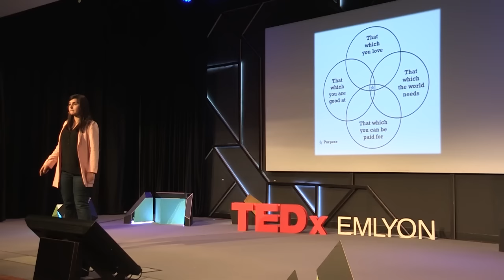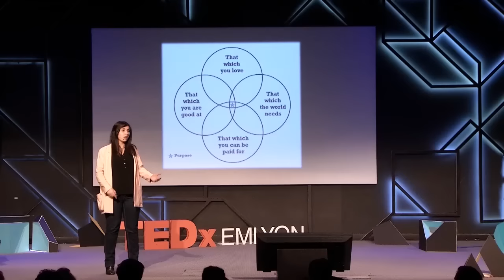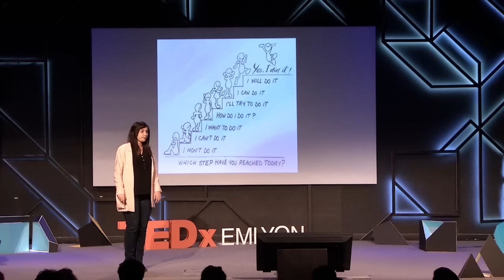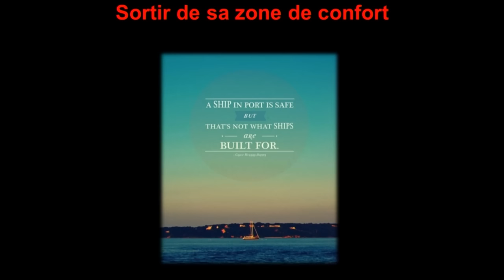N'attendez pas votre place, créez-la! | Rebecca Sfedj | TEDxEMLYON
D'après un sondage Ipsos, la moitié des français estiment être passés à côté de leur vie.La réponse de Rebecca: n'attendez pas votre place, créez-la!

Heureuse à la poursuite du bonheur et de celui des autres, Rébecca Sfedj est une jeune porteuse de projets de 24 ans passionnée de relations humaines et d'innovations sociales. Elle œuvre à mobiliser ses talents pour révéler ceux des autres et décupler leur potentiel d'action sur le monde.
Diplômée d'Entrepreneuriat à l'Université Paris-Dauphine, c'est le domaine de la formation qu'elle choisit pour aider le plus grand nombre à s'accomplir et à contribuer à la résolution des grands défis de société par la mise en œuvre d'initiatives personnelles. Elle mène ce programme ambitieux en explorant les différentes façons de travailler ensemble : du monde start-up chez Ticket for Change, au cabinet de conseil Headway Advisory en passant par l'ambassade de France aux États-Unis ou l'association inter-écoles du NOISE qu'elle co-créé.